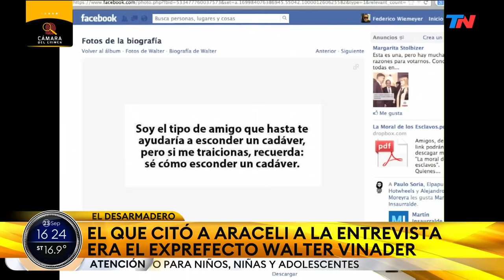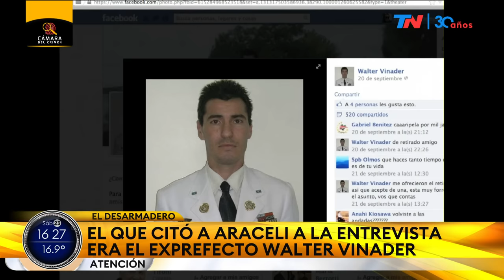EL DESARMADERO: A 10 años del crimen de Araceli Ramos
El 30 de septiembre de 2013 Araceli, de 19 años, salió de su casa en Loma Hermosa para ir a una supuesta entrevista laboral en la localidad de Caseros. Había dejado una nota avisando la dirección a donde la habían citado. Pero nunca volvió. Su cuerpo apareció doce días después en un descampado en Villa Madero y la autopsia determinó que habí­a sido estrangulada y tení­­a golpes.

La investigación avanzó y fue detenido Walter Vinader, un exprefecto que había sido echado de la fuerza por estafa. En junio de 2016 después de un debate donde declararon más de setenta testigos y de reiterar su inocencia, Vinader fue condenado a prisión perpetua.